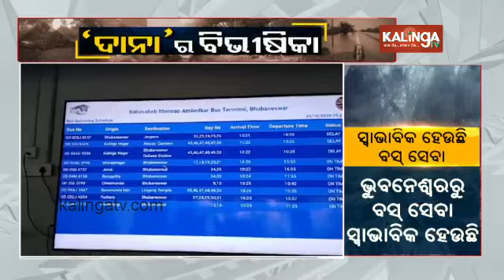Cyclone Dana: Bus services resume from Bhubaneswar bus stand || Kalinga TV